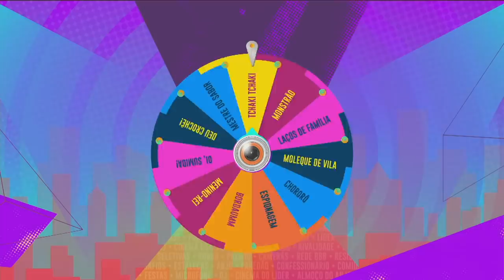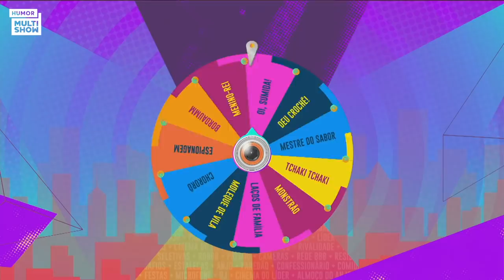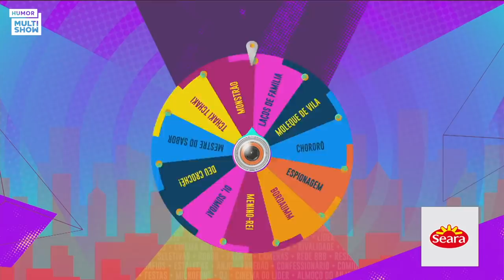Lucas Penteado PERDOA Karol Conká? | BBB 21 | Humor Multishow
O reencontro dos brothers que rolou no "A Eliminação" rendeu! Vivian Amorim aproveitou a presença de todos os participantes e perguntou para Lucas o que o Brasil todo queria saber: "você e Karol Conká já conversaram?". O ator confessou que ele e Karol já se acertaram e que está tudo bem entre os dois fora do confinamento.

🎥 ASSISTA TAMBÉM 🎥